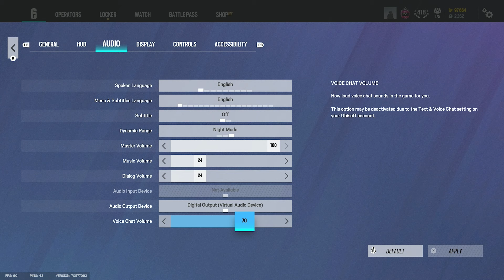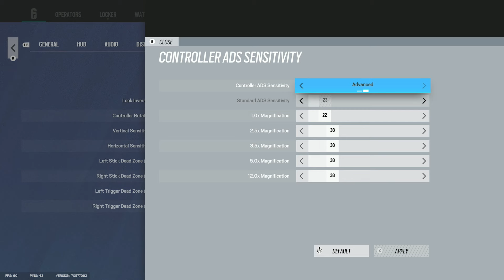I MAKE RANKED LOOK EASY + NO RECOIL CONTROLLER SETTINGS & SENSITIVITY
come by i'm now streaming

Here is my Updated Sensitivity:

FOV: 90
Vertical: 40
Horizontal: 60
DEADZONES:
LEFT: 8
RIGHT: 6
Controller rotation: classic
*ADS SENS*
Scope 1.0x: 22
ACOG 2.5x: 38
Scope 3.5x: 38
Scope 5.0x: 38
Scope 12.0x: 38

Controller: Scuf Instinct Pro
Headset: Hyper X Cloud 2
Monitor: BenQ Mobiuz EX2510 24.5 Inch 1080P 144Hz

4, Rainbow six siege xim 4, rainbow six siege xbox
4, Rainbow six siege xim 4, rainbow six siege xbox